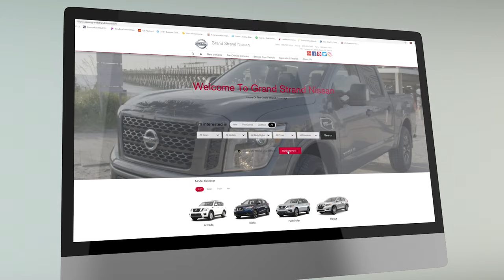Grand Strand Nissan "Introduction to Service"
An introduction to the service department at Grand Strand Nissan!